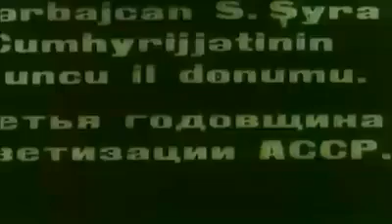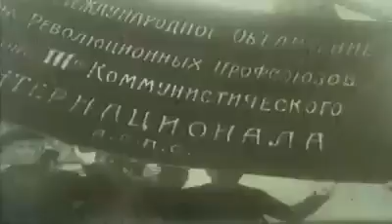1923-cü ilin nadir kadrları Azerbaycan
Sovet işğalcıları Azərbaycanın zəbt edilməsininin 3- cü ilini qeyd edirlər.